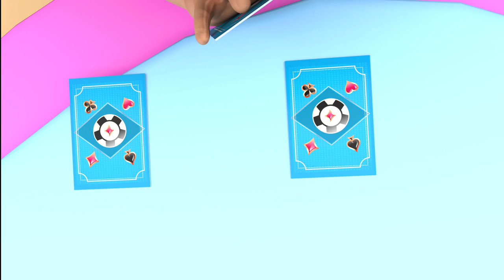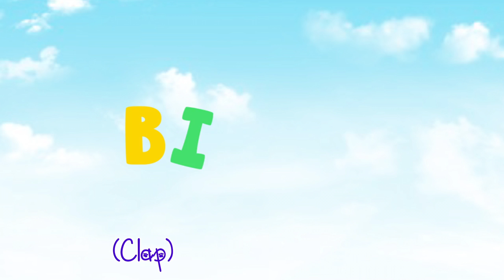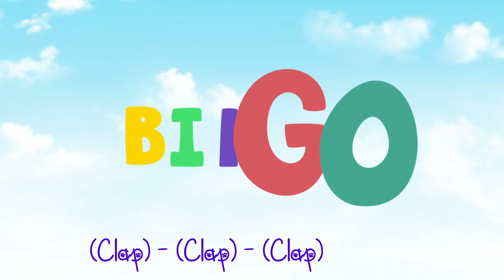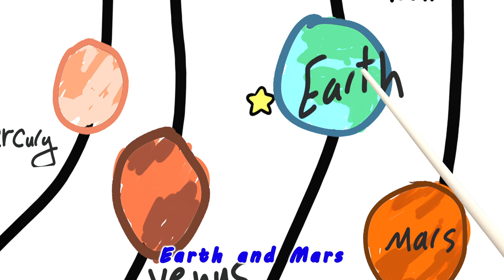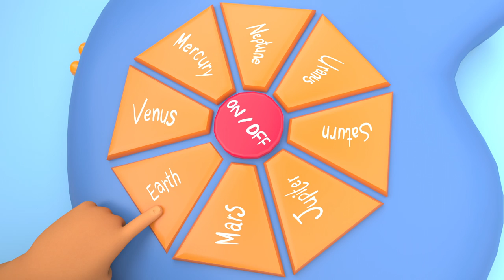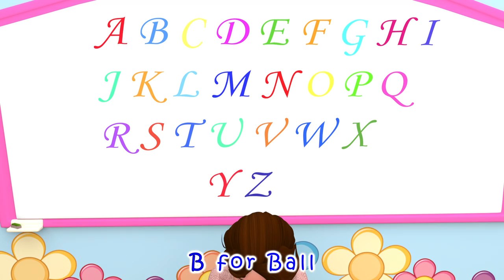The Grocery Store + The BEST SONGS For Children - Banana Cartoon Original Songs [HD]